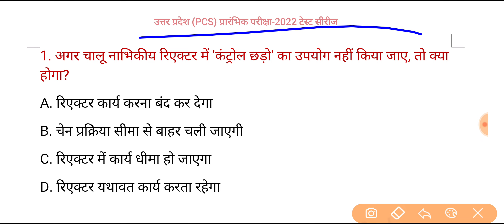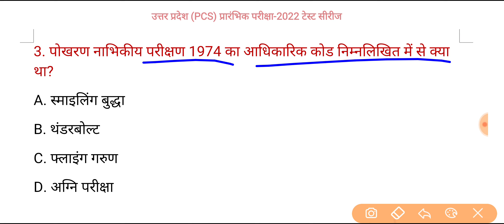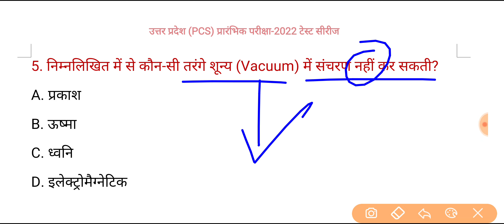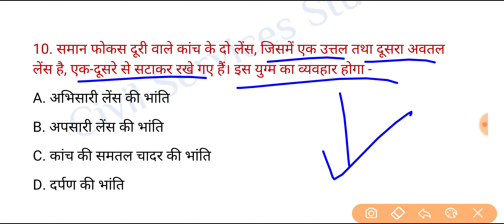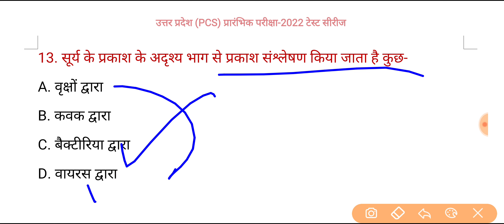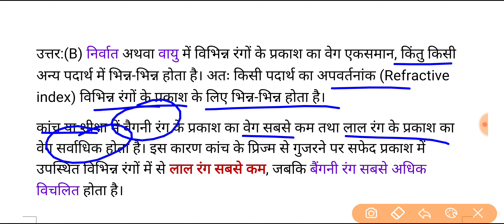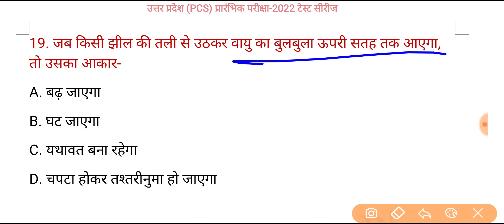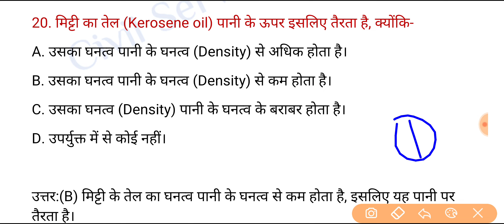UPPSC PCS Pre Test Series-2022, Test-140 | General Science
Purchase/Buy UPPSC (PCS) Pre 2022 Full 15 plus Test (Per Test 150 Questions) + UKPSC PCS
Amount - 149/- only
payment ka successful snapshot WhatsApp par send kren, phir apko UPPSC PCS 2022 Paid telegram group me add kar liya jayega.
Process - Name - ?
                  No. ?